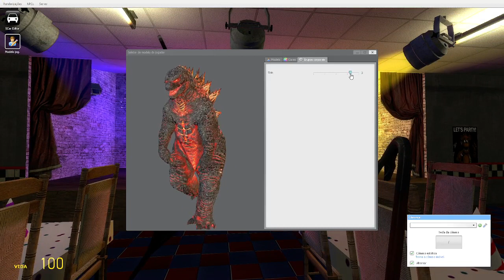Godzilla Like Bombs (EPIC)